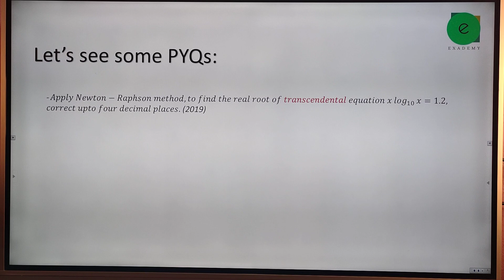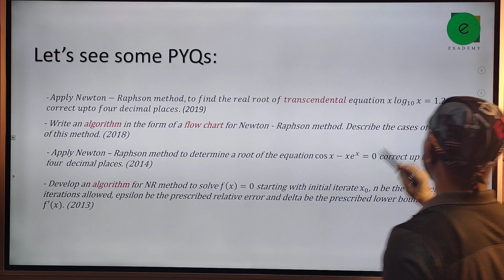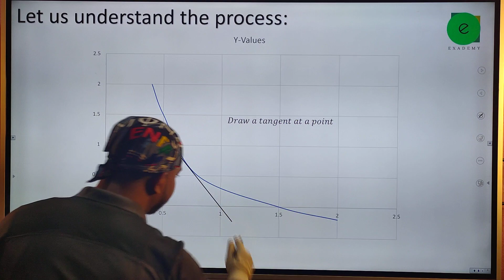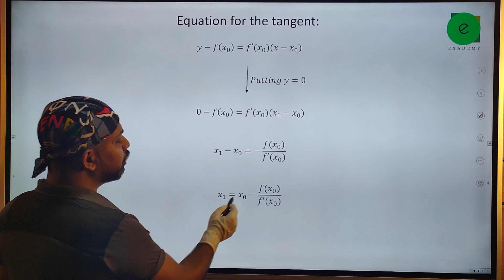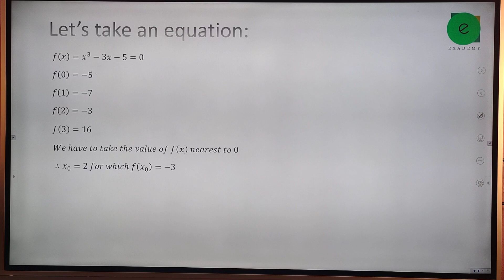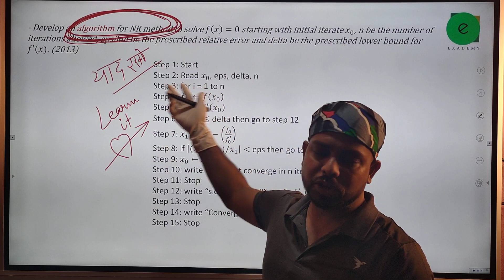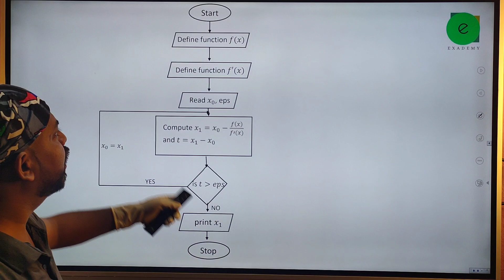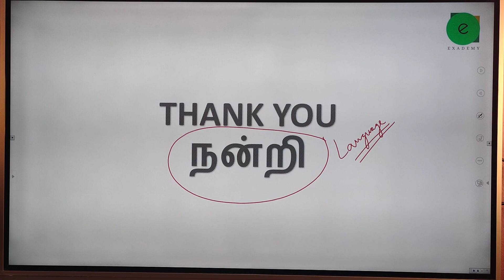UPSC Mathematics (in Hindi) | Numerical Analysis | Lecture 6 - Newton Raphson